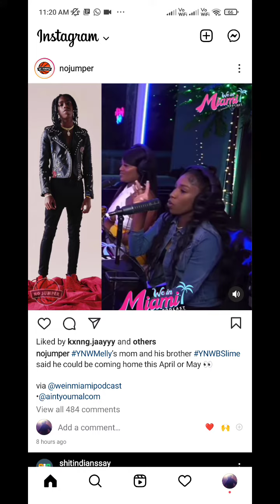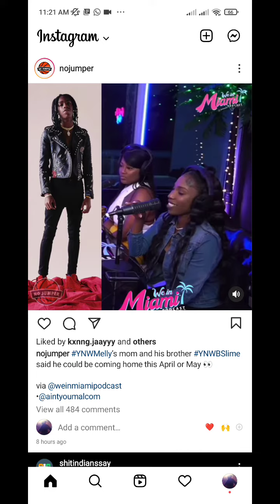YNW Melly can come home sooner than we thought says her mom and YNWslime his lil bro in a podcast